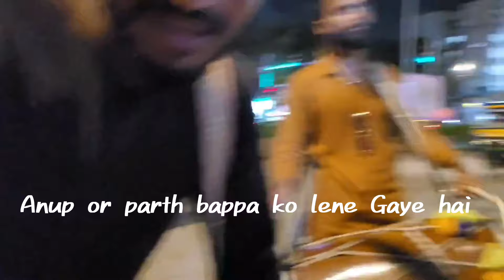Bappa Ghar Aa Gaye 🙏, गणेश चतुर्थी Day 1, September 7, 2024